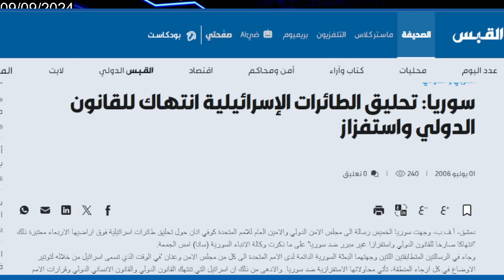لماذا تواصل سوريا في إبتلاع الضربات الإسرائيلية بدون رد؟ وماهو موقف الحليف الروسي والإيراني؟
توضيح للمنصة: هذه الفيديوهات إخبارية تحليلية تقدم المعلومة وتحللها بدون دعم لأي سياسات مخالفة لمنتدى المنصة وليس فيها اي دعم لأي مجموعات إرهابية

لدعم إستمرار إنتاج المحتوى في القناة
رابط حساب البايبال

 1. إضغط إرسال او send
2. login  أدخل المعلومات
3. إختار ارسال لصديق أو العائلة - Select for Family or Friends
4. ضع المبلغ ثم ارسال - Send amount

Al Jazeera Arabic Live قناة الجزيرة | البث الحي | البث المباشر
لمتابعة المواضيع الجديدة على القناة يرجى الإشتراك وتفعيل زر الجرس..
ابو. عبيدة
GAZA LIVE
ALJAZEERA
palstine
H.AMAS
ab.ou oba..ida
HOU.THIS
Yemen
Saudia arabia
Maroc
Algeria
Tunisia
live streaming
breaking news
English
Israel
Qatar
Emirates
San'aa
منعم
حسن هاشم
قناة الميادين
جنوب لبنان

aljazeera news
islam
united states
britain
UK
war in GAZA
English subtitles
ــــــــــــــــــــــــــــــــــــــــــــــــــــــــــــــــــ
القدس
الأقصى
غزة الان
غزة مباشر
الضفة الغربية
القدس
رام الله
القاهرة
الجزيرة lمباشر
فلسطين مباشر
قناة الجزيرة البث الحي
 اسرائيل
محمد صلاح
معبر رفح
غزة الأن عاجل
غزة الأن مباشر
اخبار غزة الان عاجل
برنامج الحوار اليمني
حسام الهمادي
الإعلامي حسام الهمادي
ملفات يمنية
اخبار اليمن
فلسطين
غزة
الجزيرة مباشر
فلسطين الآن
غزة تحت القصف
القضية الفلسطينية
GAZA
ابو عبيدة
اسماعيل هنية
حماس
فتح
الضفة الغربية
القدس
المسجد الأقصى
الضيف
السنوار
حزب الله
حسن نصر. الله
gaza now
jordan
riadh
news
live
aljazeera
الجزيرة الان
الدحيح
المومري
مسلسلات رمضان
السيسي
palastine
saudi arabia
Yemen
live
news
GAZA now
غزة لايف
القرآن الكريم
قناة القرآن الكريم
عبد الرحمن السديد
مكة المكرمة
الحج
الشيعة
السنة
قناة العربية
قناة العربي
القدس
قناة الحدث
قناة المسيرة
قناة اليمن
قناة الجزائر
فلسطين لايف
اسماعيل هنية
خالد مشعل
اليمن مباشر
أخبار اليمن
الحرب في اليمن
السعودية مباشر
أنصار الله
رشاد العليمي
ياسر اليماني
حضرموت
الضالع
عيدروس الزوبيدي
الإخوان
مصر
الكويت
عمان
الأردن
إيران
طهران
صعدة
مآرب
جزان
الجوف
حضرموت
رشاد العليمي
عيدروس الزوبيدي
الساحل الغربي
حضرموت
الحديدة
الرياض
الرياض الآن
السعودية الآن#
صعدة
عبد الملك الحوثي
الستين
السبعين
عدن#
المهرة
الحديدة
المجلس الإنتقالي الجنوبي
حزب الإصلاح
الجيش اليمني
الأقيال
اليمن لايف
عاجل اليمن
عاجل صنعاء
صنعاء مباشر
الجزائر
المغرب
تونس
الرباط
محمد السادس
اخبار الجزائر
الجزائر مباشر
المغرب مباشر
الصحراء الغربية
الدار البيضاء
مراكش
marroc
morrocco
algerie
tunis
tunisie
tunisia
عبد المجيد تبون
موريتانا
عاجل المغرب
عاجل الجزائر
عاجل تونس
عاجل ليبيا